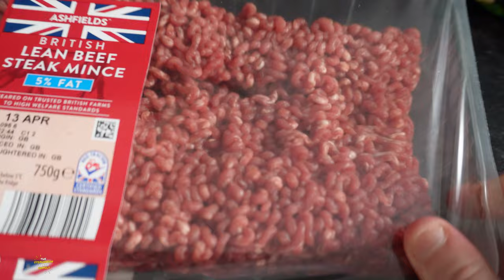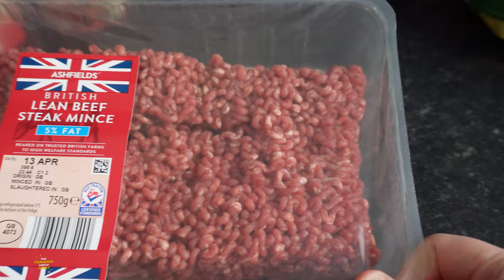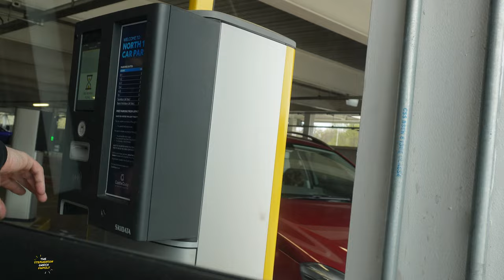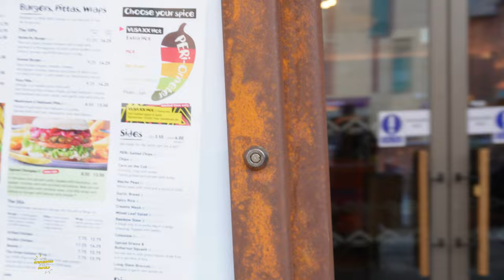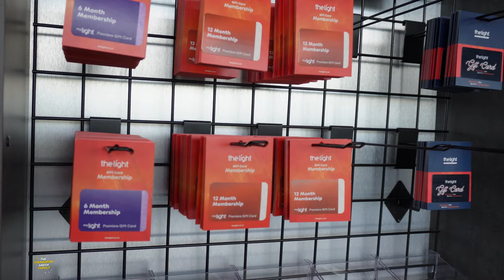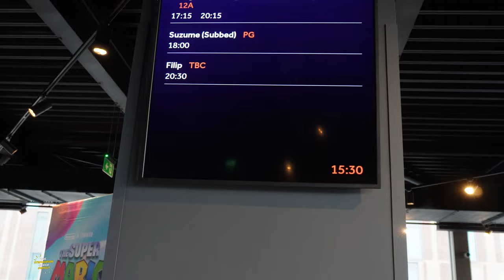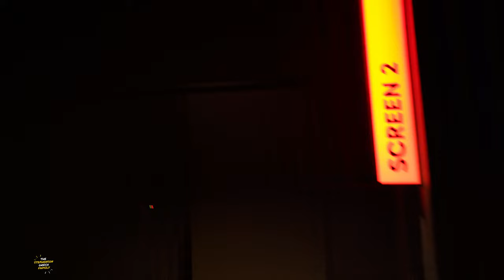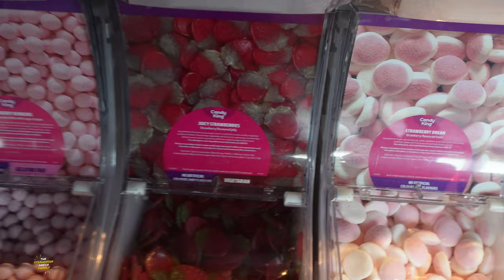Super Mario Bros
On Today's Vlog we go to the light cinema to watch the new Super Mario Bros movie.

Previous Songs,
Wildflowers - Stay For A Little While